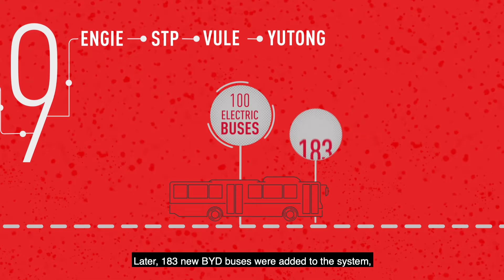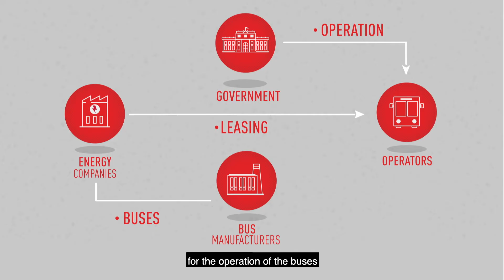Chile Electro Mobility